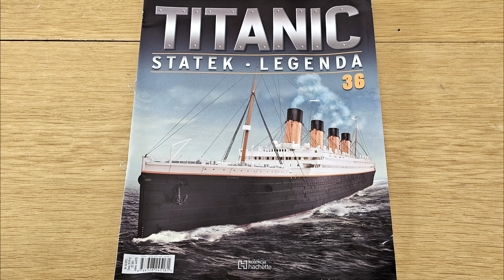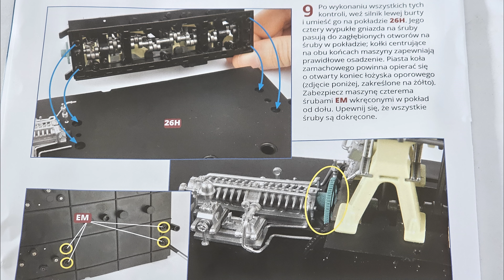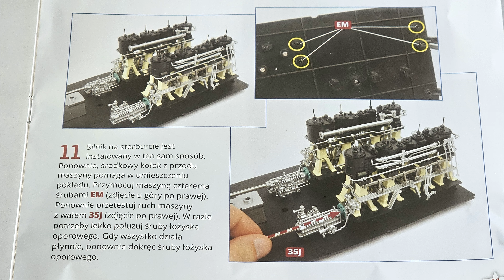36. RMS TITANIC 1:200 - Numer 36 - Hachette